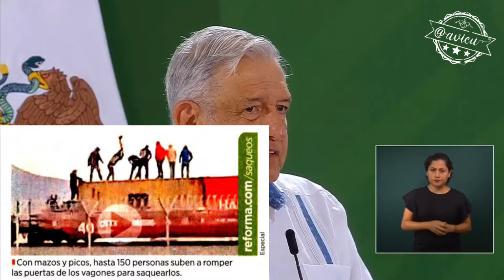No tiene reporte de aumento de robo a trenes 🚞🦆